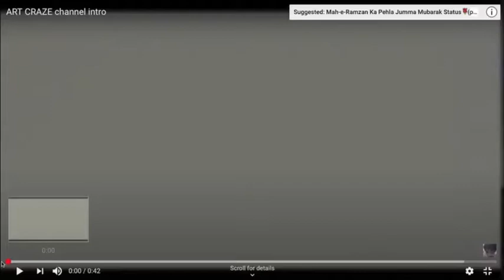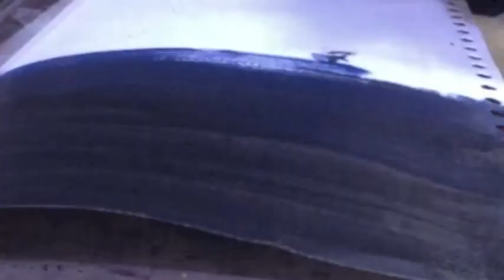ACRYLIC PAINTING TUTORIAL | Acrylic Speed Painting | galaxy planet | Universe Painting.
Hi you!
Music taken from:YOUTUBE LIBRARY
Music name::